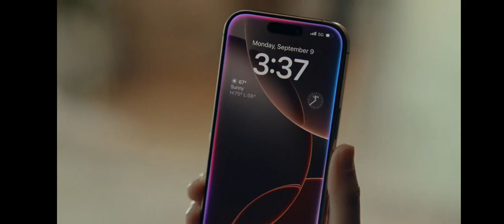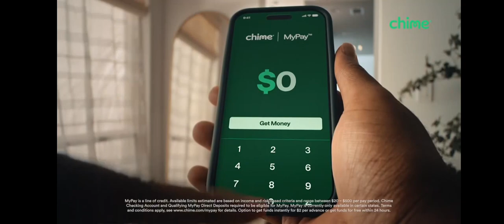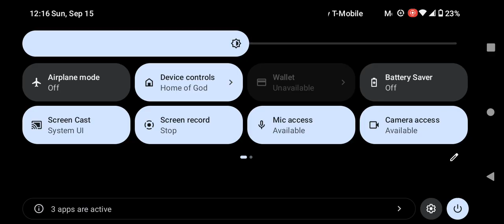Adult Swim Toonami Commercial Break Saturday September 14 2024 (Part 2)